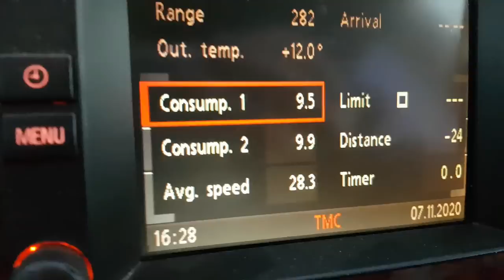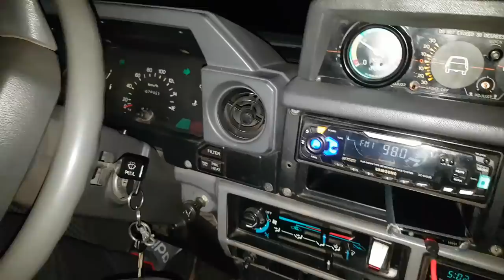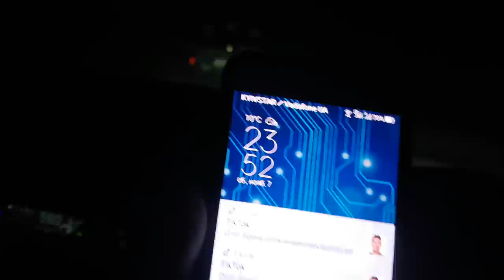Долгая дорога в Харьков, маньяк пытался поставить Land Cruiser на два колеса